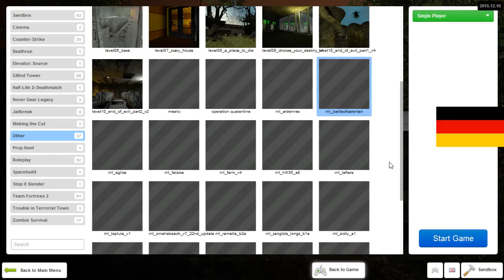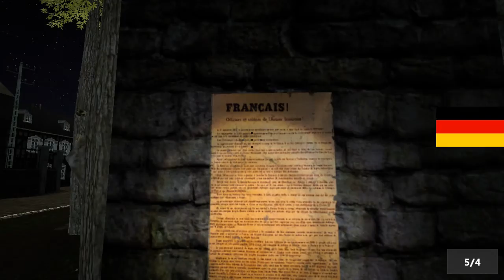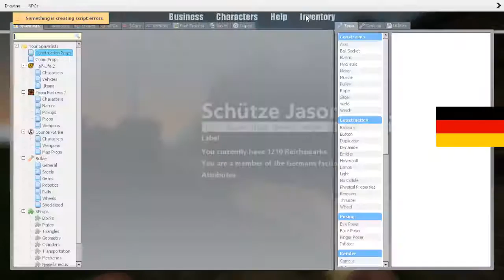German Occupation Roleplay Part 4 1 Heer German